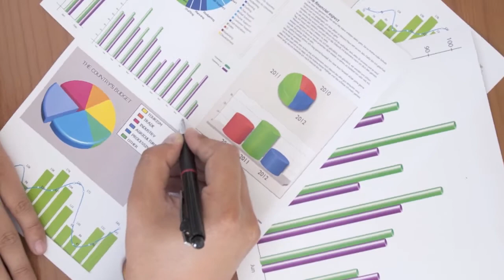What Can BDI Do For My Business | Business Development International Intro Segment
Business Development International. Changing the world, one business at a time. Bernard Bonner, CEO of BDI, answers questions about his organization and also goes over the work the company has done for T&T Tinting. This video is part of a larger introductory video —

— that features interviews with the Tommy Silva, CEO of T&T tinting and his staff, which were conducted in the middle of the consulting engagement. This video is excellent for anyone who might have questions about working with Business Development International.

Video Produced by Devin Rice Productions.